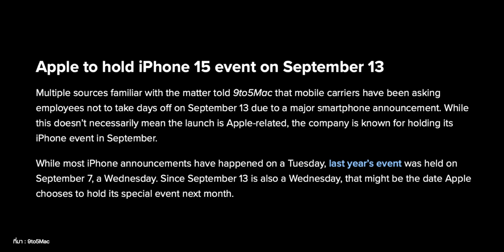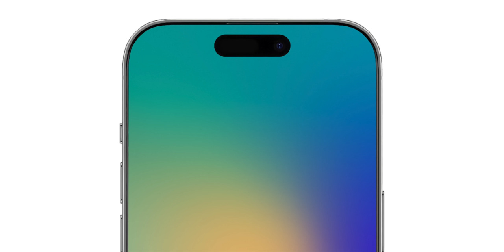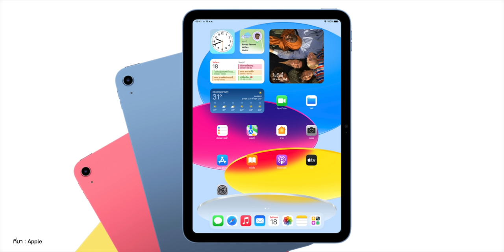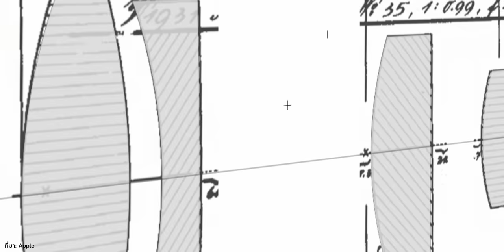ลือ! วันเปิดตัว iPhone 15 พร้อมคาดการณ์วัน Pre-Order, วันเปิดขายด้วย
มีรายงานข่าวลือวันเปิดตัว iPhone 15 ที่อาจจัดขึ้นวันที่ 13  ก.ย. 2023 นี้ พร้อมมีคาดการณ์วัน Pre-Order, วันเปิดขายหน้าร้านด้วน ชมสรุปข้อมูลกันได้ลย

00:00 - ข่าวลือวันเปิดตัว iPhone 15
02:10 - งาน Apple Event ก.ย. 2023
03:26 - สินค้าอื่น ๆ ที่คาดว่าอาจจะได้เห็น
04:35 - รูปแบบการจัดงาน
05:12 - สรุป